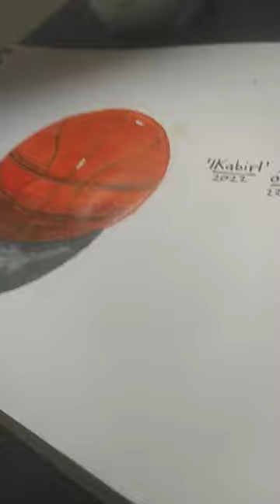Realistic basketball 🏀🏀 l#basketball art l Krocs Art